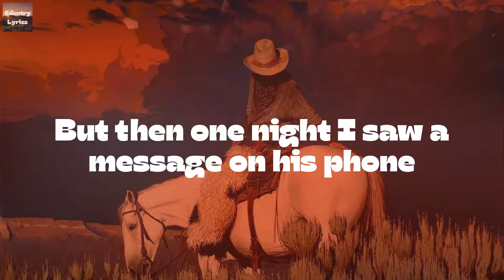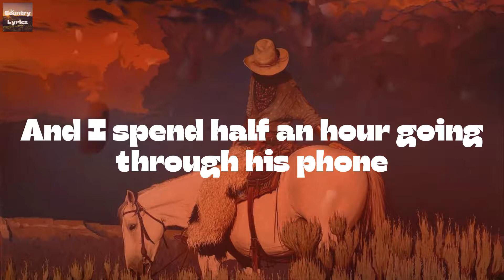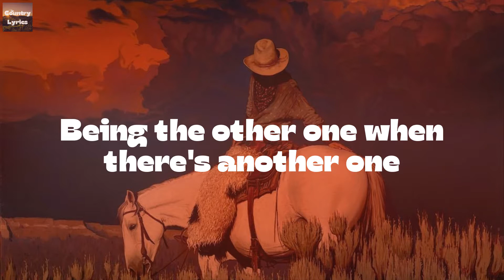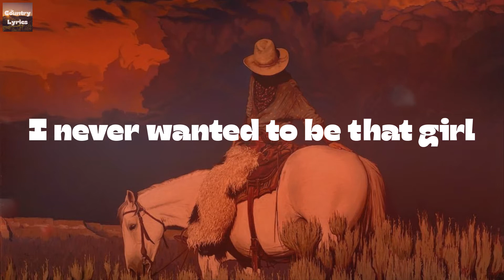Carly Pearce - Never Wanted To Be That Girl (Lyrics)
Never Wanted To Be That Girl by Carly Pearce lyric video

🔊Lyrics Never Wanted To Be That Girl Carly Pearce:
He helped me change a tire in the Citgo parking lot
He said we both could use a beer
And I said, "Hell, why not?"
What started out as one night turned to six months just like that
He never had a ring on
So I never thought to ask
But then one night I saw a message on his phone
That said, "Hey babe, what time you comin' home?"
I never wanted to be that girl
I never wanted to hate myself
I thought this kind of lonely only happens to somebody else
And being the other one when there's another one
God, this feels like hell
I thought I knew who I was but it's getting hard to tell
I've heard about those women who didn't have a clue
The ones that made excuses like my mama used to do
And he jumps in the shower just as soon as he gets home
And I spend half an hour going through his phone
Oh, and I feel stupid
I feel cheap
I feel used
I feel weak
Being the other one when there's another one